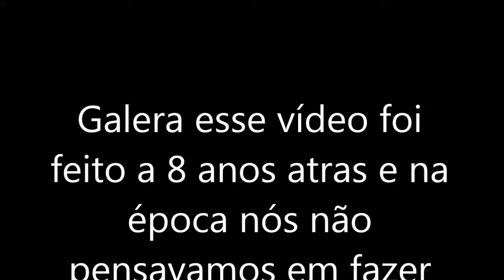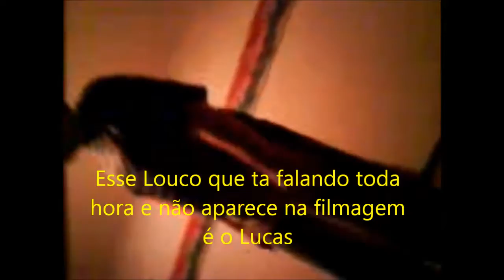O TRIO DA ZUEIRA!!